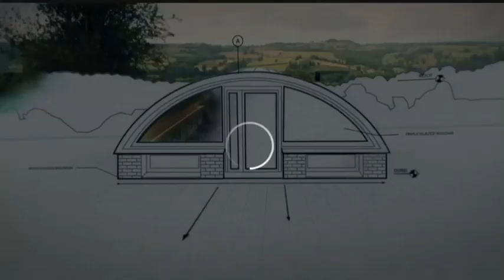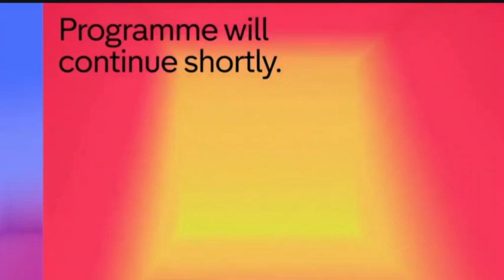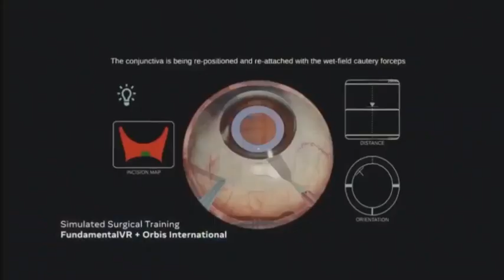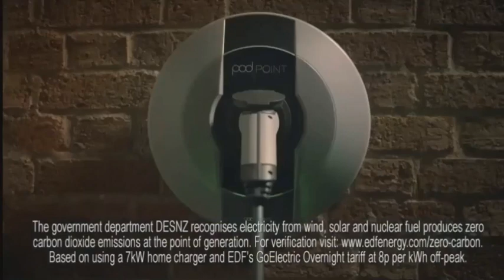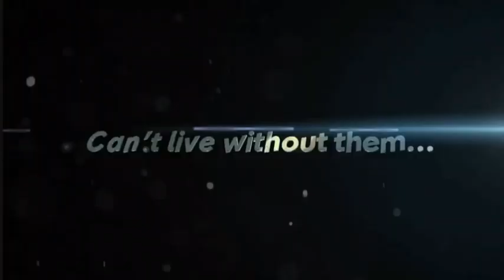Sunday 24th September 2023 Channel 4 Continuity And Ad Breaks